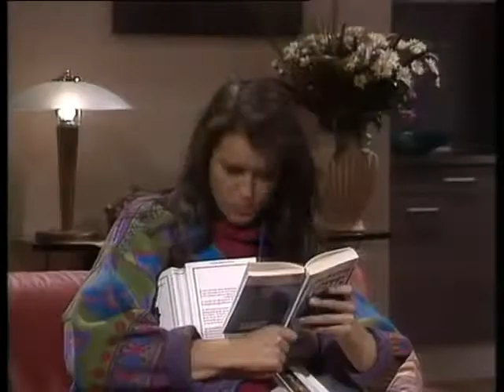In de vlaamsche pot de moeder van lucien